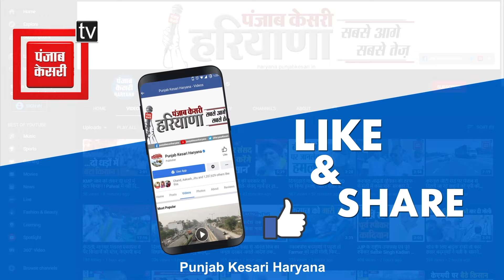'Haryana बनाओ अभियान' का करते हैं SC Chaudhary भी समर्थन, विशेष बातचीत में सुनें क्या कहा